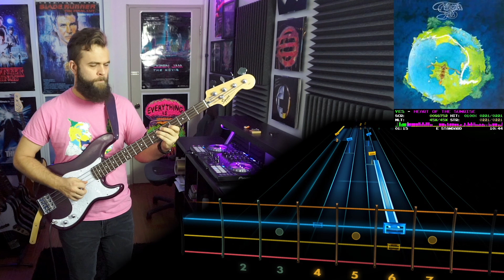Yes－Heart of the Sunrise｜Rocksmith Bass Tabs [E Std]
Yes－Heart of the Sunrise
_Fragile_ (1971)
*Arrangement:* Bass